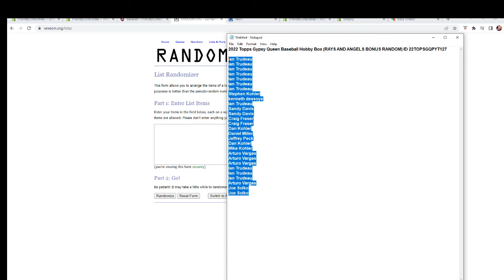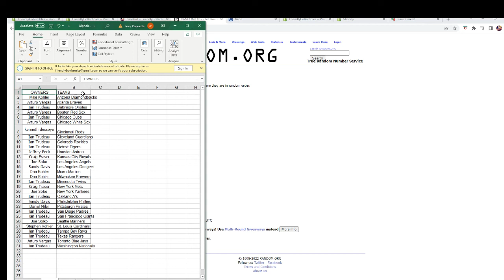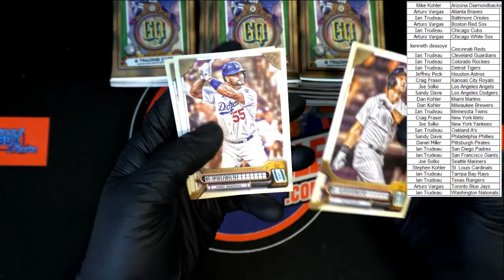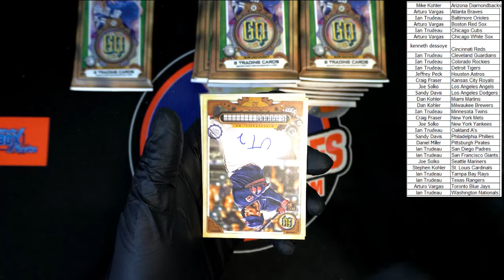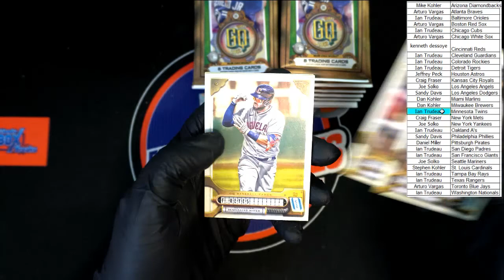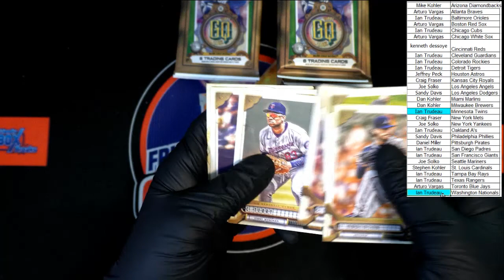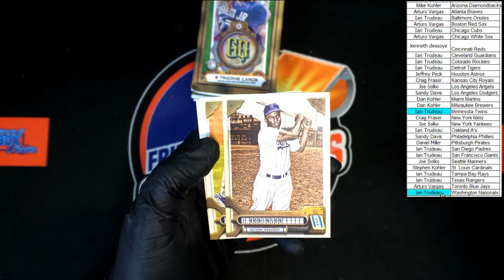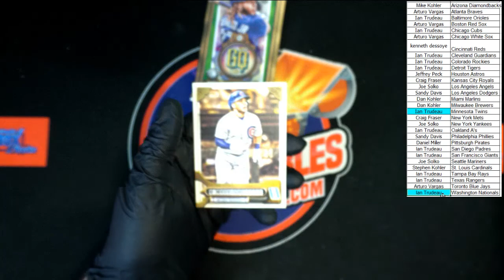2022 Topps Gypsy Queen Baseball Hobby Box RAYS AND ANGELS BONUS RANDOM ID 22TOPSGQPYT127